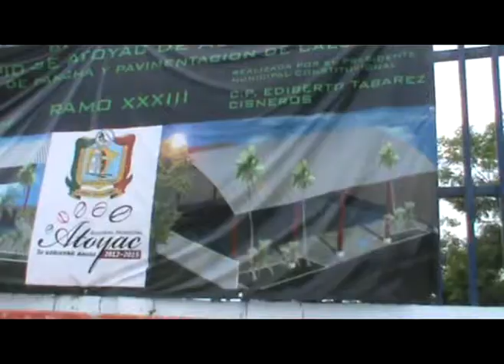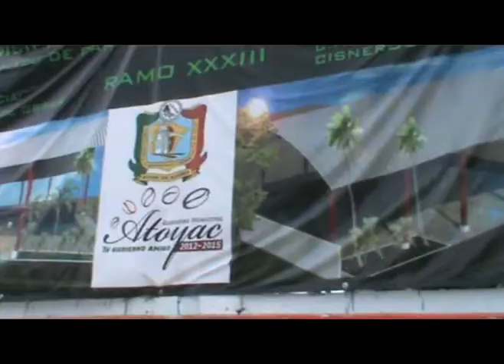EDIBERTO TABARES, RECORRE EL MUNICIPIO PARA SUPERVISAR OBRAS DEPORTIVAS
La Cancha "Mariscal" se rehabilitará, proyectando nuevos espacios y techado en áreas deportivas como de Basketbol, tribuna de público y alberca semiolimpica. Lo cual será un beneplácito para los asiduos a ese lugar. Esto lo confirmó el presidente municipal de Atoyac de Álvarez, Ediberto Tabares Cisneros, quien manifestó que tanto en la colonia Buenos Aires, Zacualpan, Cacalutla y Olímpica,  las canchas serán techumbradas. Para posteriormente darles canchas deportivas y techo al Molote, El Edén,y La Pintada